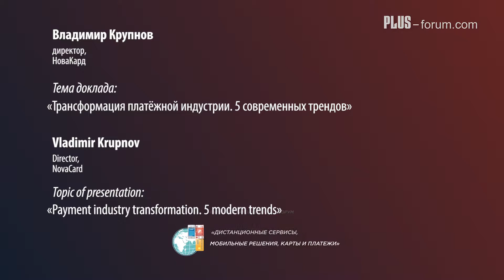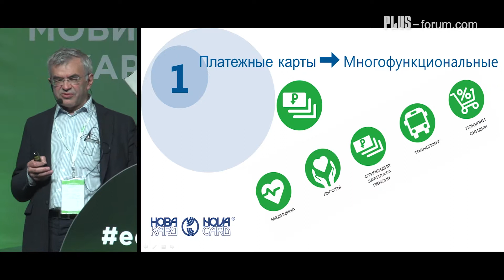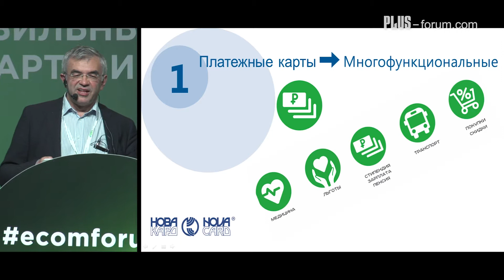Владимир Крупнов, Дирктор, НоваКард / Vladimir Krupnov, Director, NovaCard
VI сессия. Современные платежные инструменты и технологии. Форм-факторы и сферы применения.
Тема доклада: Конвергентные проекты в сфере платежных технологий. Многофукциональные банковские карты.
Session VI. Sate-of-the-Art Payment Instruments and Technologies. Form Factors and Application Areas.
Converged projects in the field of payment technologies. Multifunctional bank cards.

Приглашаем посетить следующий 9-й Международный ПЛАС-Форум «Дистанционные сервисы, мобильные решения, карты и платежи 2018», который пройдет 30 -31 мая в 20178г. в Москве в КВЦ «Сокольники».
Следите за новостями

We invite you to attend the 9th International PLUS-Forum “Cards, Payments and Mobile 2018” to be held at Sokolniki ECC, Moscow, on 30-31 May next year.
Follow us at ecomforum